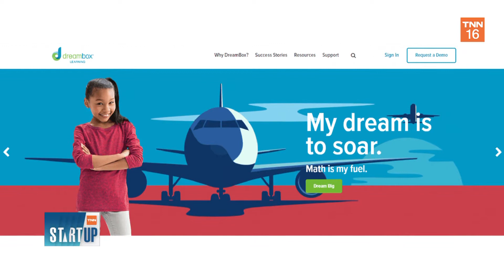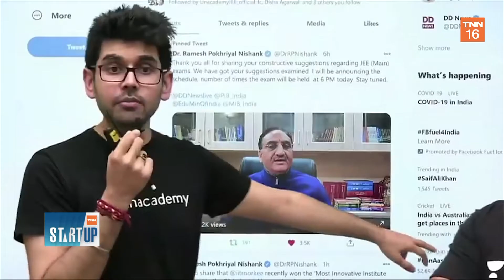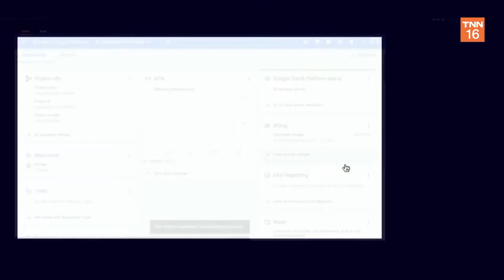ยกระดับคุณภาพคนทำงานไปกับ EdTech ระดับโลก I TNN Startup I 25-02-64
สมัยนี้ใครๆก็พูดถึงการพัฒนาทักษะแรงงานเพื่อโอกาสในงานทำงานรูปแบบใหม่หรือ Upskill กับ Reskill กันนะครับ นอกจากเราจะเจอกับ Digital Disruption แล้ว โควิด-19 ยังเป็นตัวเร่งให้บทบาทของเทคโนโลยีมีมากขึ้นเรื่อยๆและสร้างการเปลี่ยนแปลงต่อความต้องการแรงงานในตลาดด้วย วันนี้ TNN Startup จึงชวนคุณผู้ชม มาเข้าคลาส เตรียมตัวเป็นนักเรียนที่เรียนได้ตลอดชีวิต กับสตาร์ตอัพด้านการศึกษาและอบรมหรือ EdTech ที่จะทำให้ชีวิตของเราดีขึ้น

ติดตามรายการ TNN Startup ทุกวันพฤหัสบดี
เวลา 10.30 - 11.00 น.  ทางTNN ช่อง 16

facebook live : TNN Live
Line : @TNNONLINE
Youtube Official : TNNONLINE